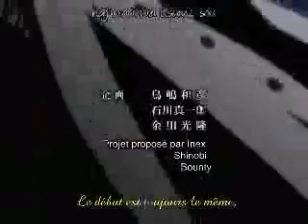Black Cat AND D.N.Angel ! :3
2 סדרות שאני אוהבת
: DD